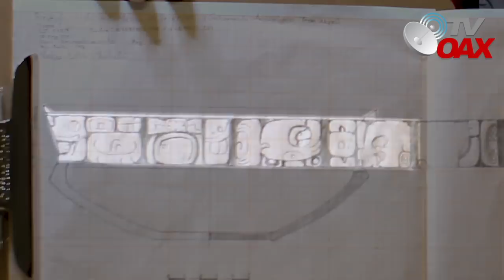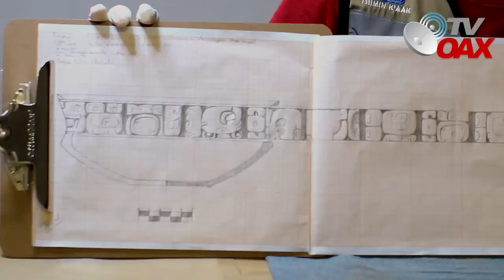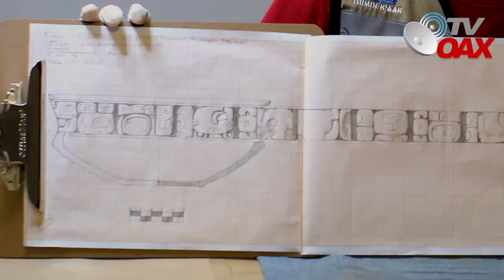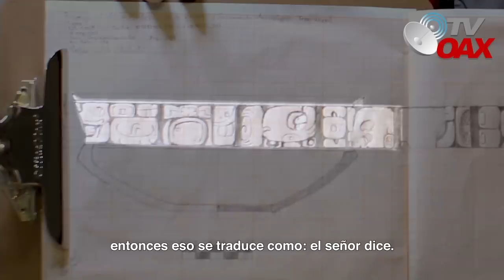😲Arqueólogos del Tren Maya, no podían creer que el tesoro Maya tenia mensaje oculto,logran decifr…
Mira! En la Ruta del Tren Maya, miles de piezas arqueológicas estan encontrando,Una vasija ocultaba un mensaje Maya, Arqueólogos logran decifrarlo.